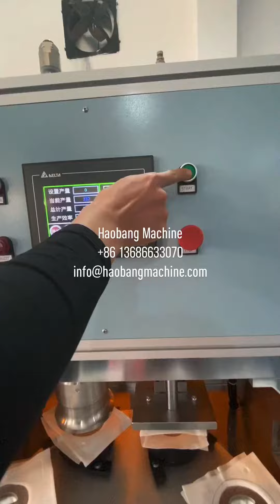Cup Mask Welding and Cutting Machine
Cup Mask Welding and Cutting Machine, this is the third step of cup mask production.